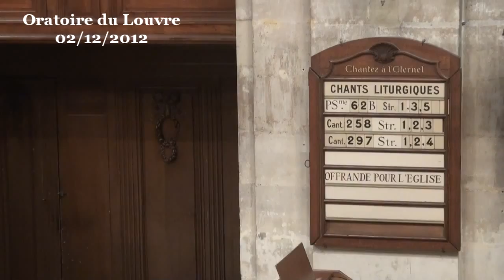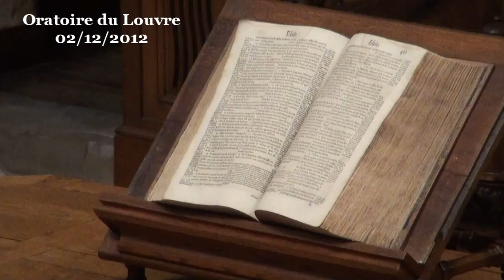Vivre de manière extraordinaire sans exploser en plein vol (Luc 17:5-10)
Chers frères et sœurs, le monde n'irait-il pas mieux si chacun faisait ce qu'il a à faire, si chacun accomplissait honnêtement son devoir ? Du point de vue de Jésus, cela est tout à fait insuffisant.

Certes, faire ce que l'on doit faire semble normal, mais Jésus n'a que faire de la vie ordinaire. Quand nous atteignons nos objectifs, lorsque nous accomplissons notre mission, nous n'avons rien fait d'autre que faire ce qu'il fallait faire. Quel mérite y a-t-il à cela ? C'est comme aimer les gens qui sont aimables, même les païens le font, dira Jésus à un autre moment, nous invitant à aimer nos ennemis. Au jour le jour, nous sommes déjà contents lorsque nous avons réussi à faire ce que nous avions décidé. Et c'est encore plus vrai pour ceux qui nous entourent, pour lesquels nous avons beaucoup de facilité à repérer la paille qu'ils ont dans l'œil.

Mais Jésus nous fait comprendre que nous ne pouvons pas nous contenter de cela. Il ne suffit pas de faire ce qu'il y a écrit sur sa liste de tâche pour s'estimer quitte. Les machines aussi font ce pour quoi elles ont été fabriquées. Et nous sommes bien d'accord pour dire qu'il n'y a pas lieu de se répandre en remerciements envers son lave-vaisselle lorsqu'il a nettoyé les assiettes, ou envers son grille-pain lorsqu'il a rempli son office. On râle lorsque la voiture tombe en panne, mais on n'élève aucune action de grâce lorsqu'elle roule.

A notre niveau, nombreuses sont les choses que nous faisons et qui ne suscitent ni remerciements ni reconnaissance. Jésus attire notre attention sur le fait que c'est une situation compréhensible. Nous entrons dans le temple, tout est en ordre, propre, alors que c'était la vente il y a encore quelques heures. C'est normal. Le réfrigérateur est plein. C'est normal. Rien d'extraordinaire à cela. Et vous, conseillers presbytéraux, vous travaillerez sur des dossiers, vous procéderez à des arbitrages, vous ferez en sorte qu'il y ait une vie d'Eglise intéressante, sans recevoir à chaque fois un remerciement. C'est normal. Le conseil aura fait son travail. C'est ce qu'on attend de lui. Il est possible que vous entendiez ce qu'il faut améliorer, ce qui ne va pas. Il ne faut pas s'en émouvoir. Dans la logique de Jésus, faire ce que l'on doit faire, c'est accomplir la loi. Cela n'a rien d'exceptionnel.